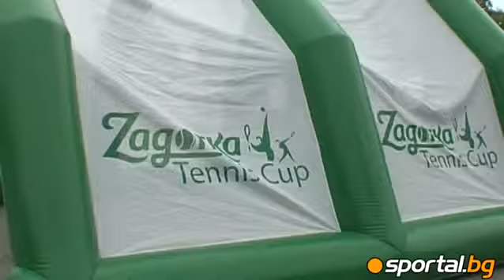Tennis promotions of Zagorka in Plovdiv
Тенис промоции на Загорка в Пловдив